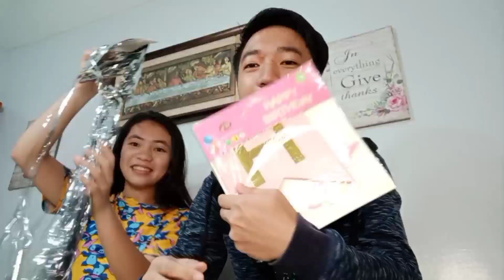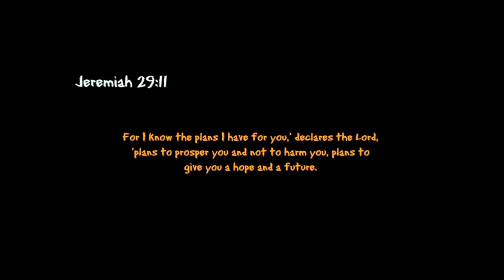BIRTHDAY PRANK! Jillian@19th || Jorell Liwanag 17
HAPPY 19TH BIRTHDAY JILLIAN!
We love you!